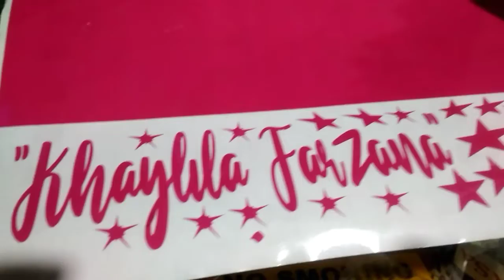kreasi balon ulang tahun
kami juga menerima pesanan dengan berbagai model kreasi